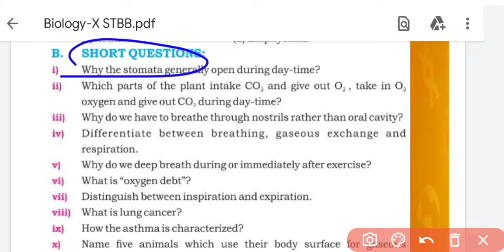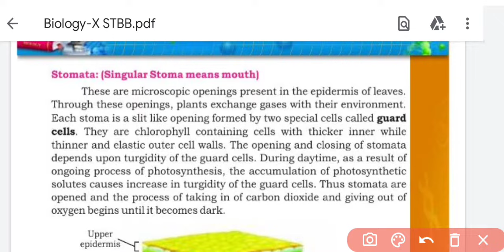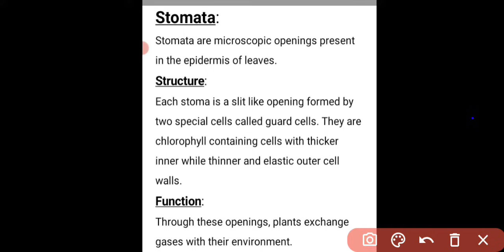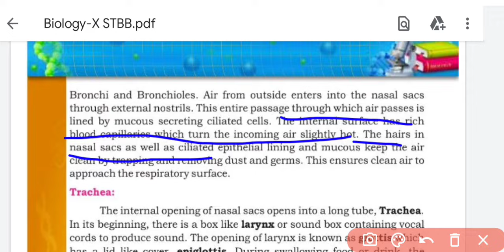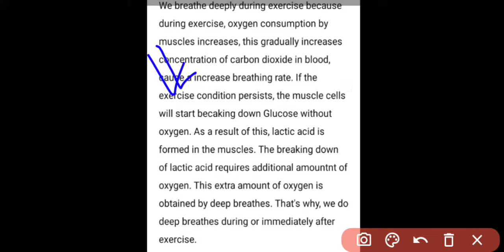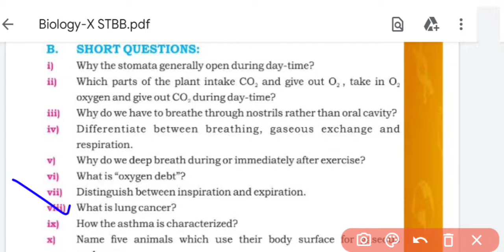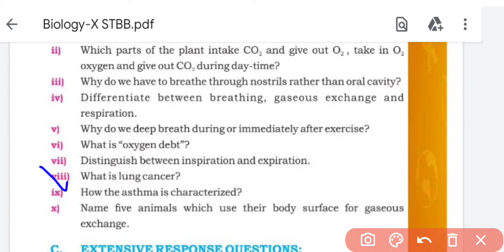Ch.1 Gaseous Exchange | Short Q/A (exercise) | class 10 new biology book | Sindh board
Ch.1 Gaseous Exchange | Short Q/A (exercise) | class 10 new biology book | Sindh board | BIOs Attraction